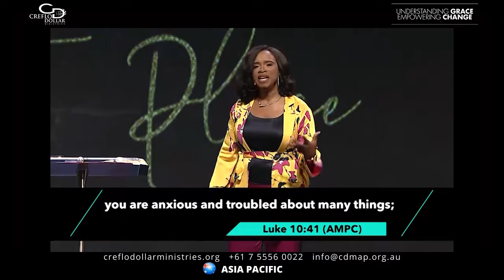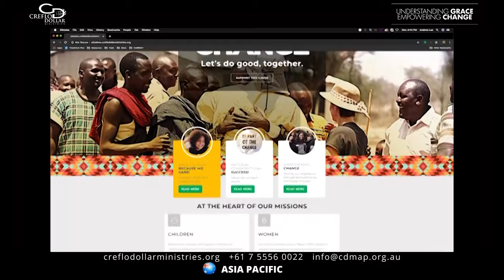5 January - Right Place, Right Time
prophetic word bible study tbn creflo dollar 2020